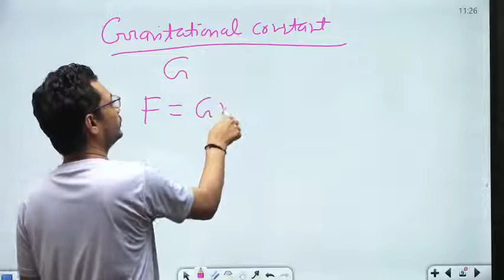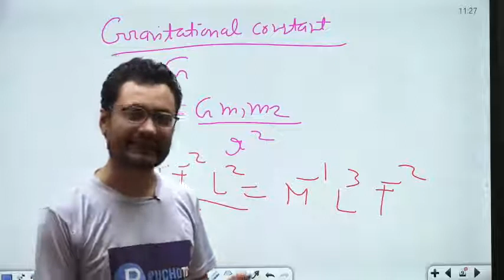Dimension of Gravitational constant || Units and measurements || Class 11 Physics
Dimension of Gravitational constant
Dimension of Universal Gravitational constant G